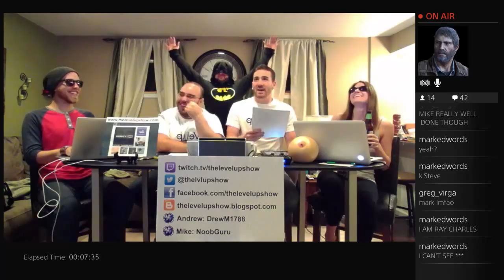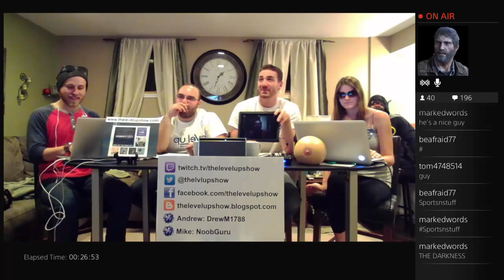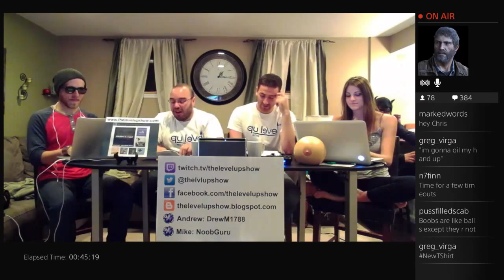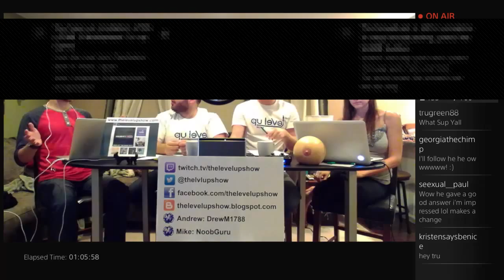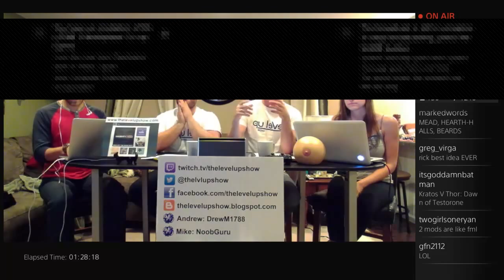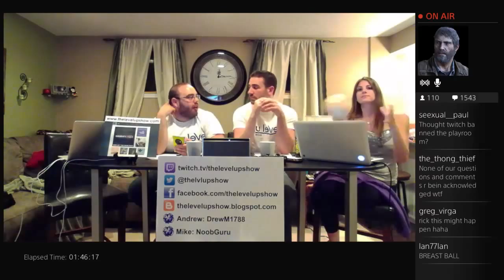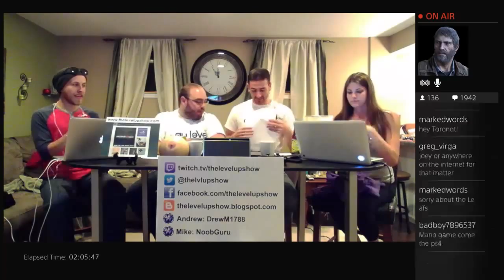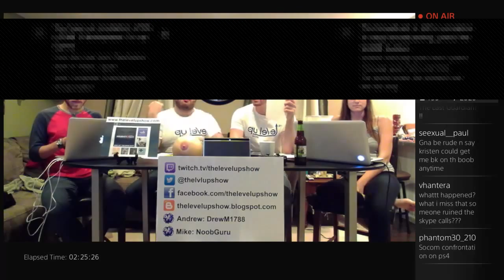E3 2014 Hopes & Dreams - The Level Up Show Ep. 25